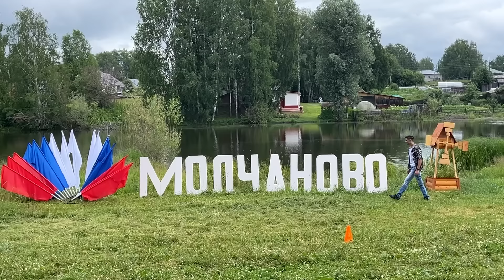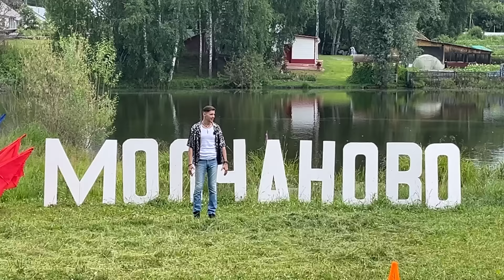Деревенские истории / Дмитрий Иващенко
Поддержать мой канал:
Помогая материально, вы ускоряете процесс записи песен и съемки клипов.